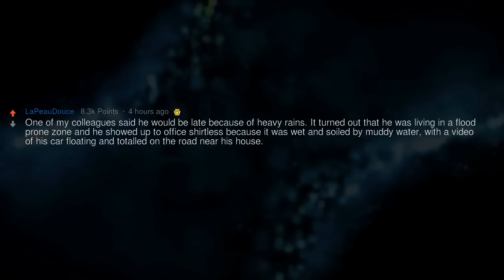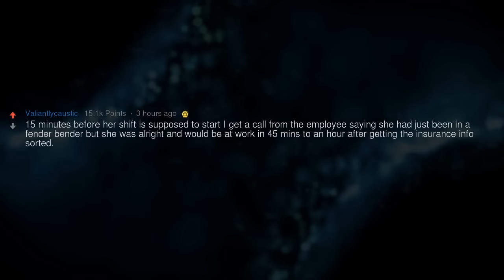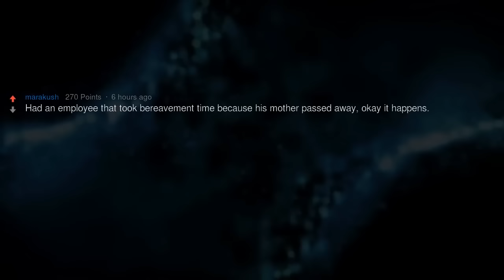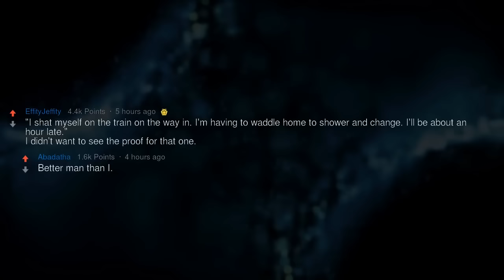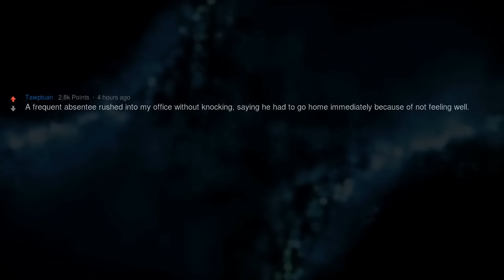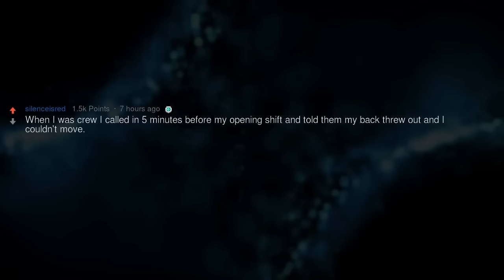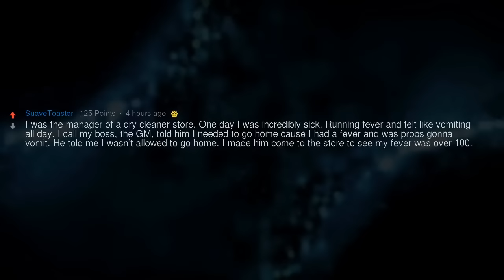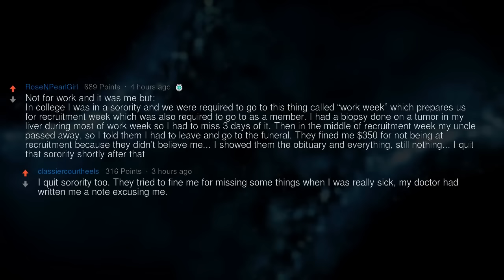What Excuse Sounded Fake, but Was Actually Real?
▶ Fresh AskReddit Stories: What Excuse Sounded Fake, but Was Actually Real?